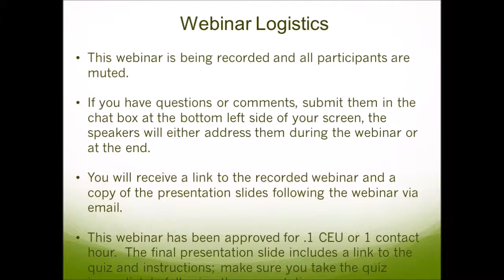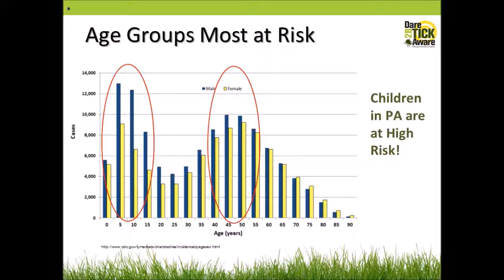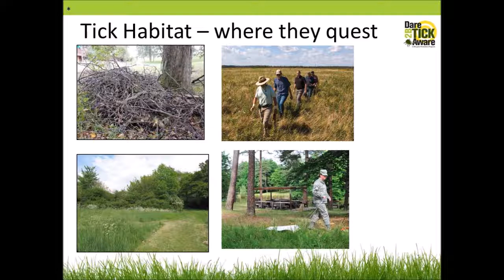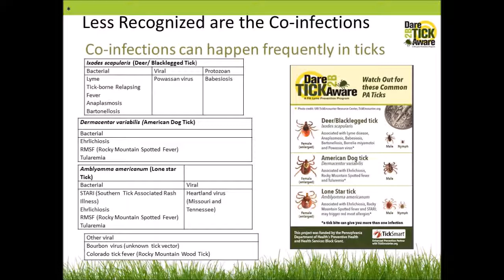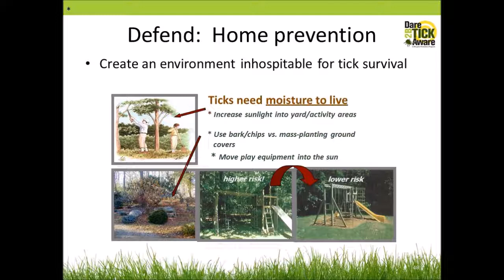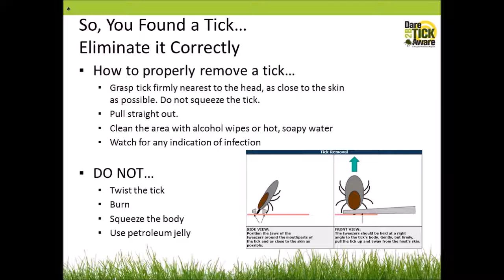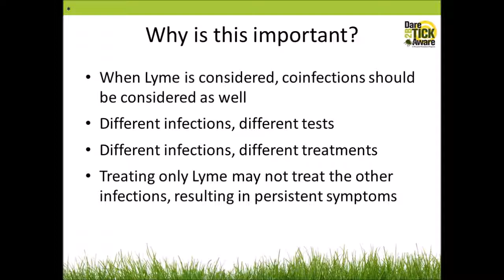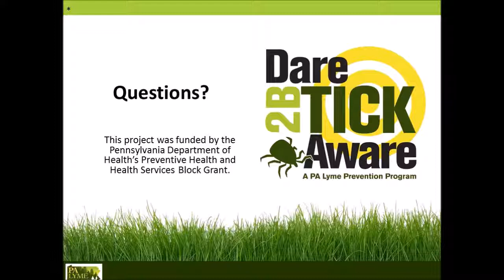Get Outdoors PA Webinar - Preventing Tick Bites & Tick-borne Disease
Tick-borne infections are preventable, and awareness is the first step toward prevention! Lyme can be serious if not diagnosed and treated early. Ticks are a state-wide risk - a recent PA Environmental Protection study reported Lyme and other tick-borne diseases in all 67 counties, with PA leading the leading nation in new cases. Don’t let that keep you inside! Join us for this educational webinar and learn how to how to prevent tick bites and Lyme & tick-borne diseases.